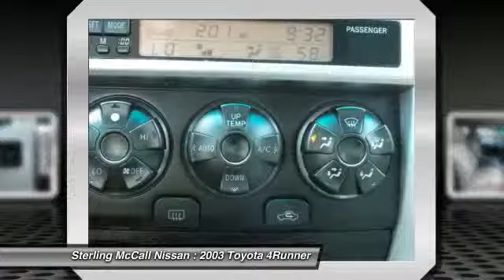2003 Toyota 4Runner at Sterling McCall Nissan in Stafford 38003642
Check out this 2003 Toyota 4Runner. 4DR SR5 V6 AUTO with 129017 miles !!!. BRBRBR Represented in BLUE. Fuel Efficiency comes in at 21 highway and 18 city. Under the hood you will find the 1GR-FE coupled with the 4-SPEED AUTOMATIC TRANSMISSION W/OD. !!!. BRBRBR Options and Safety Features:BRNicely equipped with 3-point seat belts in all seating positions, 4-wheel anti-lock brake system, Driver &amp; front passenger multi-stage airbags, Rear child protector door locks, Rear wheel traction control (TRAC), Side-impact door beams. !!!. BRBRBR At Sterling McCall Nissan, you can be sure that your experience is our #1 priority. We will always do business in a manner that represents our core values of integrity, transparency, professionalism and teamwork !!!. BRBRBR You can also reach us at or by visiting us !!!. BRBRBR We look forward to seeing you soon!BRBR Please call for more information. Contact the dealership today at (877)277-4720.